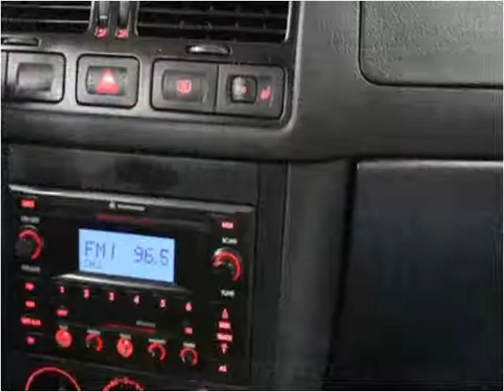2003 Volkswagen Jetta available from Podium Auto Sales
This 2003 Volkswagen Jetta is available from Podium Auto Sales.